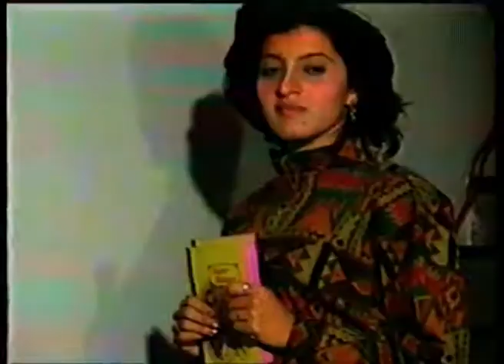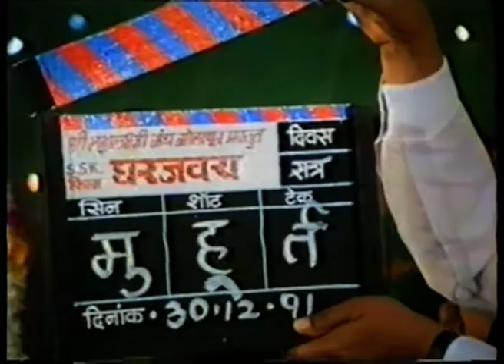GHAR JAVAY (1991) - Part 2 New Print | S.S.K Movie | Directed by Shanmukh Lomte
Watch GharJavay Released in 1991 Full Movie Starring Raju Lomte, Directed by Shanmukh Lomte.
Exclusively on Lomte's Studio Projects - Savji Kshatriya.